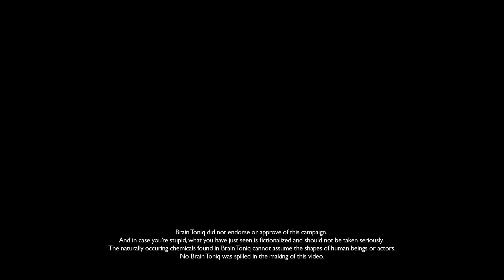WHAT'S INSIDE: "DMAE"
Brain Toniq is the world's first organic, botanical-based, non-caffeinated think tonic specifically designed for those who need more mental focus and clarity. Formulated out of plant extracts and natural compounds, the ingredients in Brain Toniq have a long, proven history for their effects on increasing brain power and cognition. Our DMAE, derived from plant sources, works primarily by speeding the production of acetylcholine, a crucial neurotransmitter responsible for carrying messages between brain cells. It helps to boost short-term and long-term memory, concentration, and greater problem solving ability. Take a look at this spot and learn more about what DMAE can do for you.

CAST: Sarah Phillips. Voiceover by Jessica Rothert.

Crew: Written & directed by Stu Pollard
Produced by Pollard, Bruce Romans & SaraBeth Lawrence
Cinematography by Chris Kurose
Edited by Sean Jarrett
Music courtesy Opus 1
Animation by Leandro Tadashi
Sound editing by Peter Bawiec
Production sound by Drew Diamond
Special Thanks: Nick Bertlesen, Jason Voss, Adam Everist